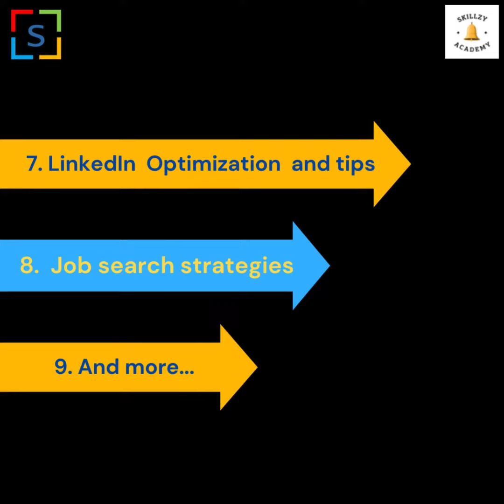Skillzy offerings for job seekers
Accelerate Your Career: Rise Above the Rest
Forge a Path to Corporate Excellence and Become the Candidate or Employee of Choice!
Discover your strengths, build your life skills, and transform your career through our AI-enabled solutions, assessments, and goal-oriented coaching programs.

CherrySkillz Learning is a boutique global training and coaching organization that creates next-generation leaders through skill development initiatives. We are committed to empowering individuals to unlock their true potential and organizations to achieve greater heights.

Our services include:

A. Training services:

* Personality Development
* Career Starting kit (StepToCorporate)
* Leadership Journeys (LDP & MDP)
* Team Building
* Communication Skills
and more courses (in online/offline/offsite modes)

B. Coaching services: One-to-One and Group Coaching on Career Coaching, Executive Coaching, Leadership Coaching, Life Coaching, Wellness Coaching, Organizational Development Coaching

C. Business Simulation & Gamification

Embark on a transformative journey with us.